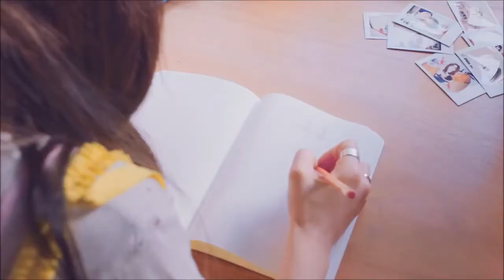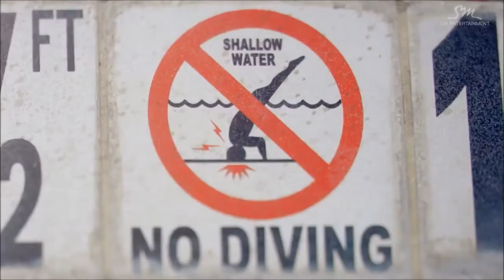Kpop Best MV : Taeyeon